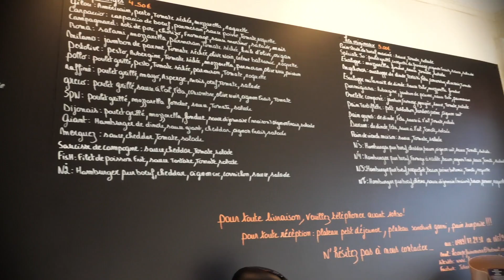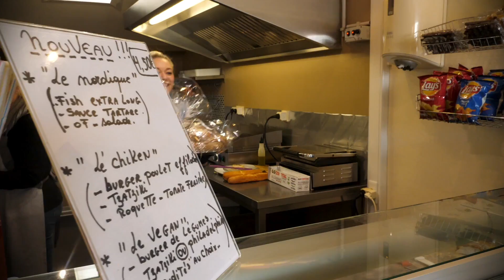Le Coupe-Faim à Mons : Votre Paradis de Saveurs, Du Sandwich Classique au Prestige"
Le Coupe-Faim à Mons : votre oasis de saveurs dans le monde des sandwichs

Découvrez Le Coupe-Faim, une sandwicherie incontournable située au cœur de Mons/Bergen. Niché dans la cité du Doudou, cet établissement familial vous propose une multitude de délicieux sandwichs, allant des classiques aux créations les plus prestigieuses. Sous la direction chaleureuse de Johanna Lux et son équipe souriante, chaque bouchée est un vrai régal !

Des sandwiches frais et savoureux pour combler vos faims gourmandes

Au Coupe-Faim, l'expérience culinaire ne se limite pas aux sandwichs classiques. Vous trouverez également des paninis, des wraps, des cornets de pâtes et des salades, disponibles en différentes tailles. En prime, pour toute commande de minimum 5 sandwiches et à moins de cinq kilomètres autour de Mons/Bergen, profitez d'une livraison rapide à domicile.

Des petits-déjeuners aux événements privés ou professionnels

Si vous êtes amateur de petit-déjeuner copieux ou si vous cherchez la solution traiteur idéale pour un événement spécial, Le Coupe-Faim a ce qu'il faut ! Des plateaux sont disponibles comprenant un assortiment savoureux de sandwichs variés.

Contactez-nous dès maintenant !

À emporter ou à déguster sur place avec un café offert pendant la préparation de votre commande... L'authenticité et la générosité culinaires sont au rendez-vous chez Le Coupe-Faim à Mons/Bergen. Pour satisfaire toutes vos envies gourmandes dans cette région vibrante et gastronomique, n'hésitez pas à prendre contact avec l'équipe du Coupe-Faim.

Coordonnées:

Le coupe-faim
Rue Valenciennoise 35 – 7000 Mons
065/95.19.44
0489/87.24.38

065/95.19.44
0489/87.24.38